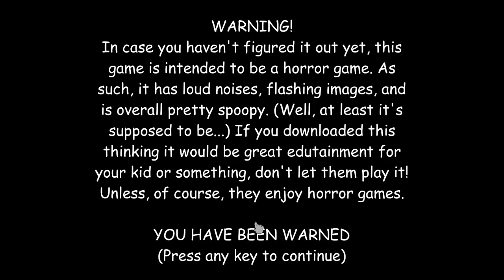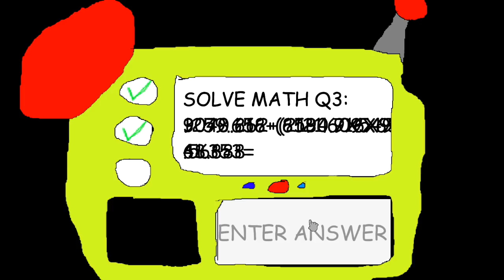Baldi's in Chuck E's Training in San Jose (Random Baldi's Basics Mod)